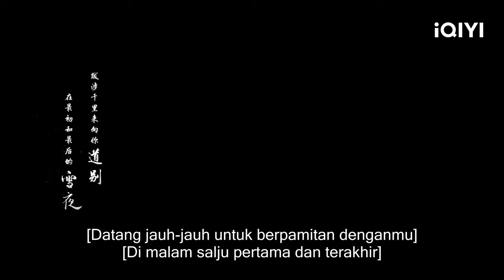[Trailer] Snowy Night Timeless Love | iQIYI Indonesia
【Deskripsi】
"Snowy Night: Timeless Love" adalah drama seni bela diri yang disutradarai oleh Ren Haitao ("Mysterious Lotus Casebook") dan Liang Shengquan ("The Journey of Flower"). Dibintangi oleh Li Qin ("Joy of Life") dan Zeng Shunxi ("Mysterious Lotus Casebook"), serial ini diadaptasi dari novel berjudul sama karya Cang Yue. Kisah ini mengikuti kisah pendekar pedang Huo Zhanbai (diperankan oleh Zeng Shunxi) yang mencari obat untuk anak seorang teman dan bertemu dengan apoteker Xue Ziyue (diperankan oleh Li Qin). Selama delapan tahun berinteraksi setiap hari, mereka berkembang dari memiliki keyakinan masing-masing menjadi pemahaman yang mendalam, saling menebus kesalahan, dan berjanji untuk bertemu di bawah pohon plum tahun berikutnya. Namun, karena tanggung jawab yang mereka pikul, mereka merasa sulit untuk mengungkapkan cinta mereka, meninggalkan penyesalan akan perpisahan abadi. Di tengah-tengah bersulang dengan gembira di malam bersalju dan perpisahan melintasi ribuan mil, sebuah kesempatan yang terlewatkan dan tak terlupakan terungkap—cinta yang ditakdirkan untuk tidak dapat bertahan, menggambarkan kisah penebusan dan pelepasan dalam romansa hidup dan mati. Serial ini akan tersedia untuk streaming daring di iQIYI International (iQ.com).